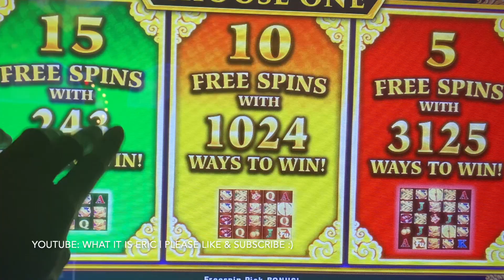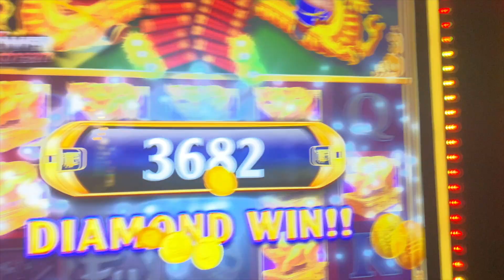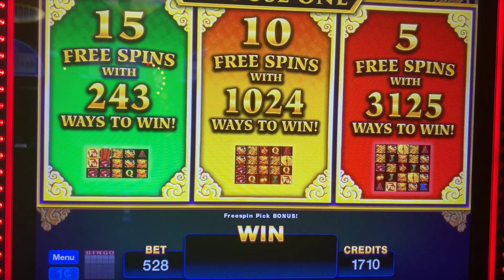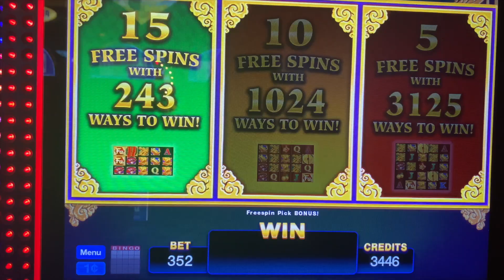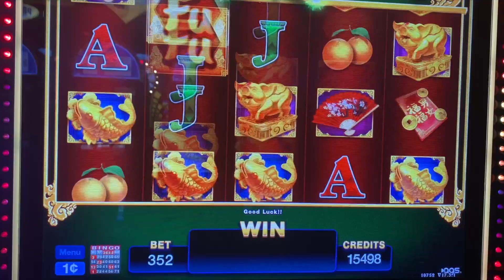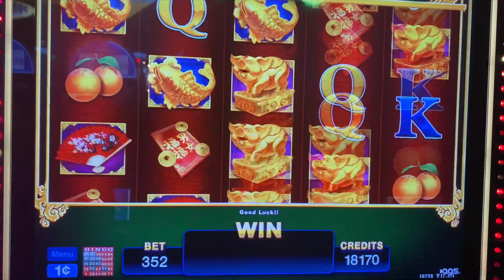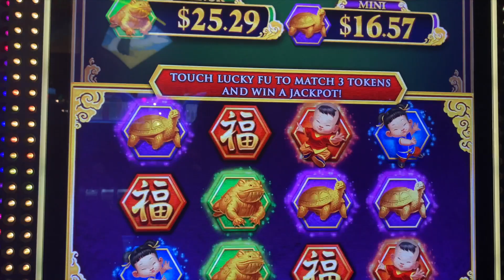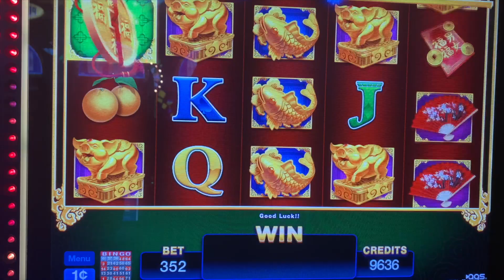THIS SLOT MACHINE KEPT GOING INTO THE BONUS - FU NAN FU NU SLOTS AT WINSTAR CASINO!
Hey Everybody! I'M BACK AT WINSTAR! Come watch me take a chance at Winstar World Casino in Oklahoma! I had a good time here playing a few new games and some of my favorites. Let me know a few of your favorite games and what games I should try next time :)